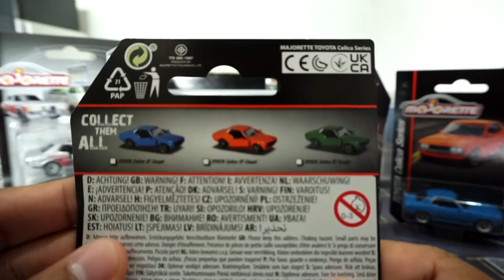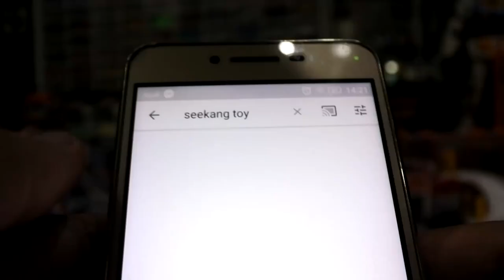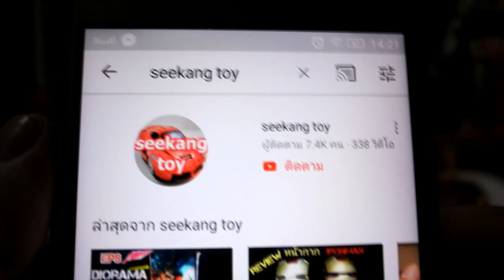รถเหล็กมาจอเร็ตต์ Toyota Celica GT Coupe Series Majorette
รถเหล็กรถมาจอเร็ตต์ Toyota Celica GT Coupe